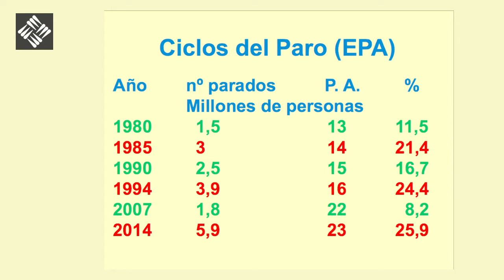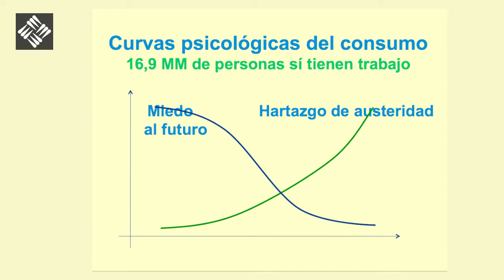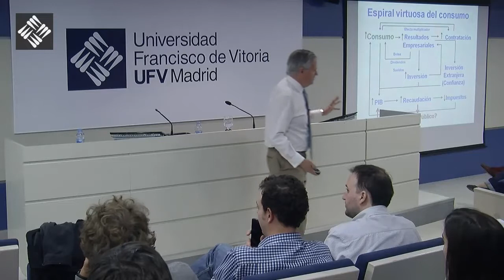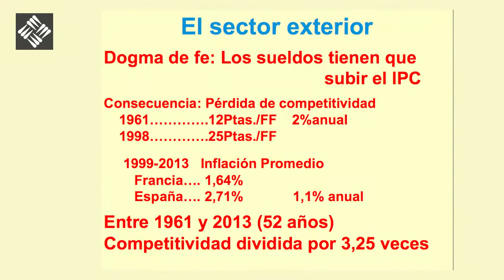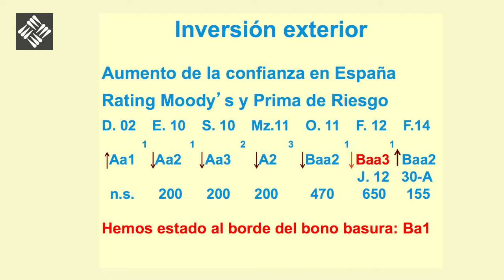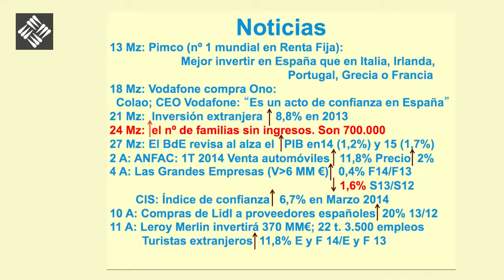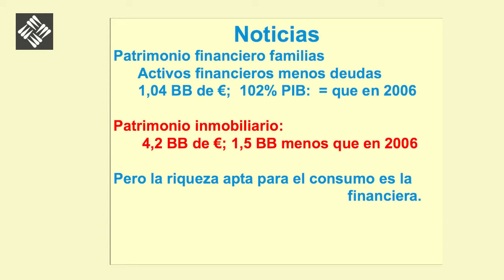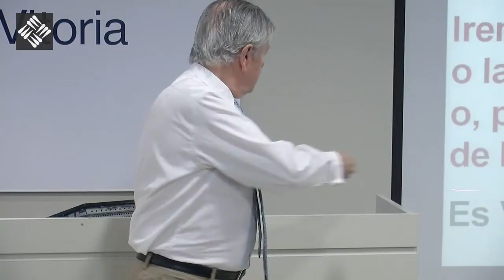¿Son de verdad verdes los brotes verdes?